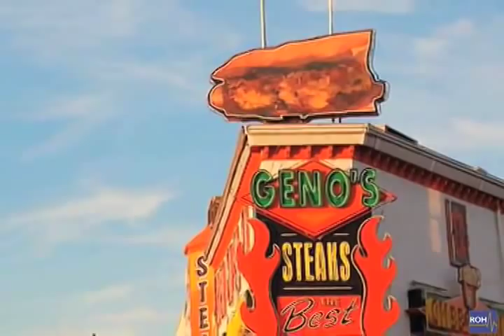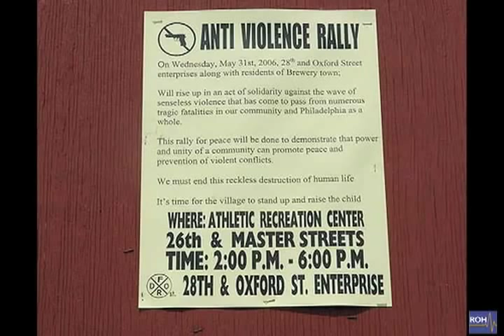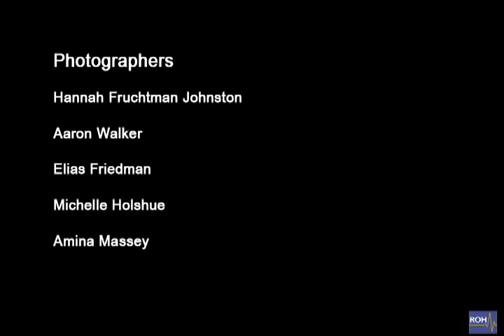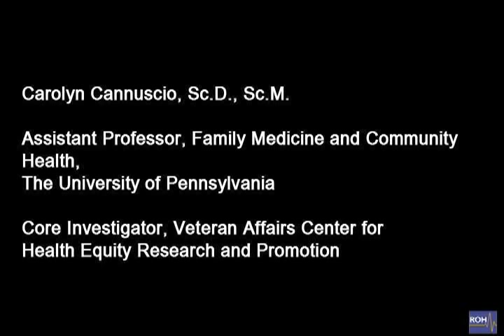The Health of Philadelphia Photo Documentation Project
Carolyn Cannuscio is a social epidemiologist whose current work centers on the causes and consequences of health disparities.  She is interested in the health toll of society's failure to meet universal human needs for adequate food, shelter, and health care as well as safety.
Speaking to the California Endowment Health Journalism Fellows in January of 2011, she shared some of the work of the Health of Philadelphia Photo-documentation Project, an initiative intended to record the health priorities and concerns of Philadelphia residents.